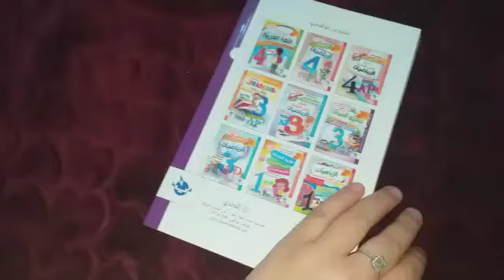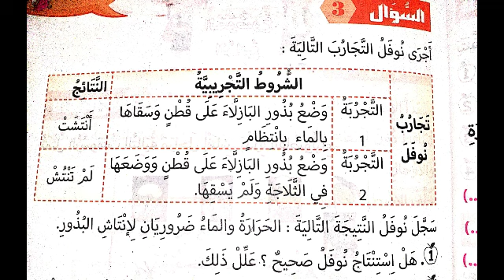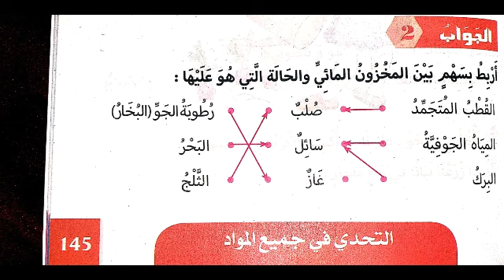السنة الرابعة ابتدائي الجيل الثاني || فرض الفصل الثاني في مادة التربية العلمية مع الحل